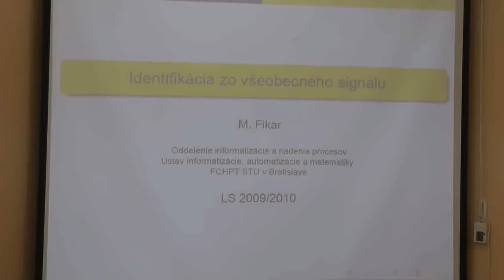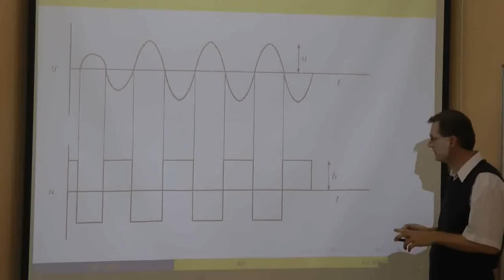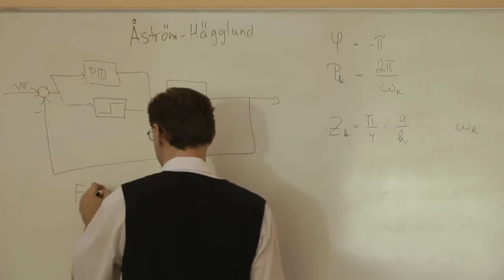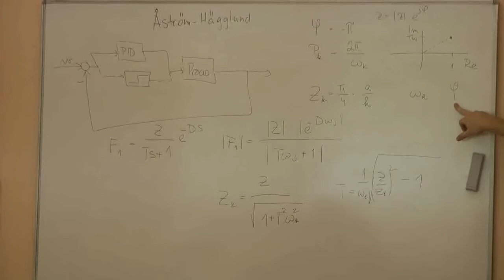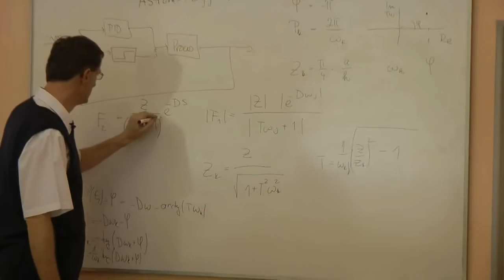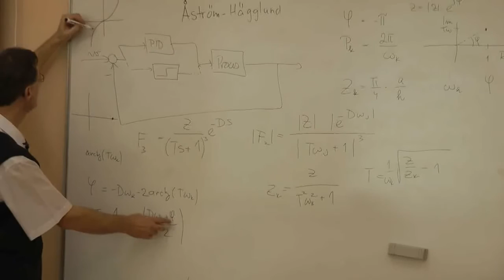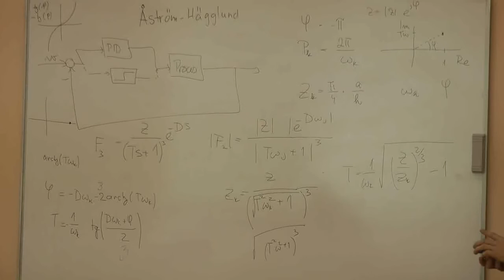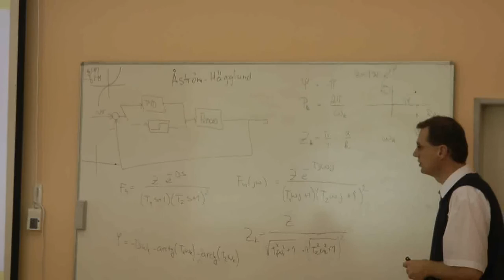IDENT_20120404 01 Identifikácia metódou Astroma - Hagglunda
Spracovanie frekvenčných charakteristík

Identifikácia dynamických systémov: prechodové a frekvenčné charakteristiky, regresné metódy